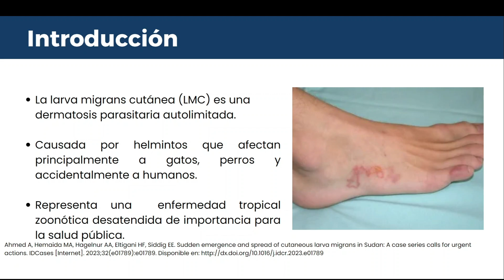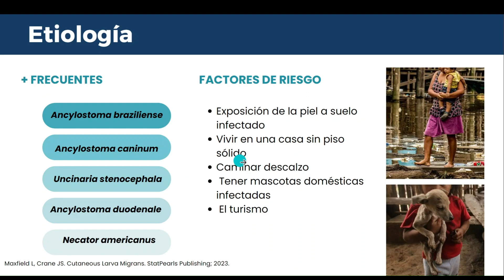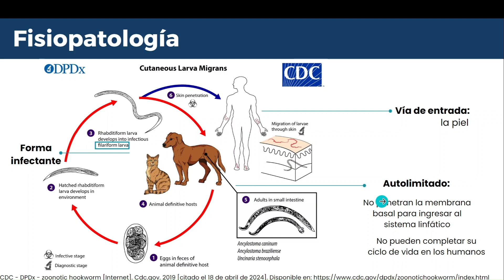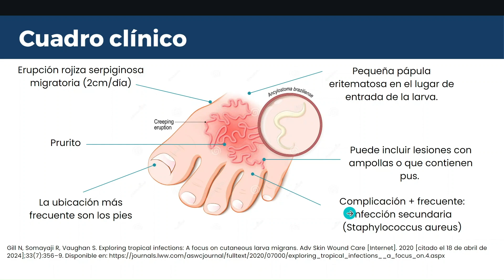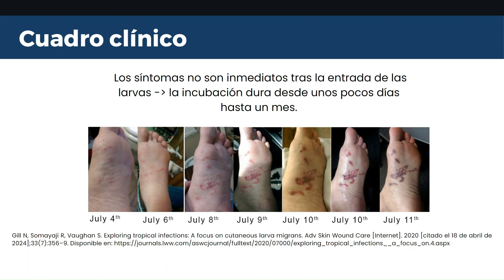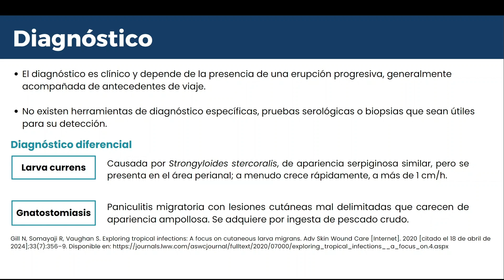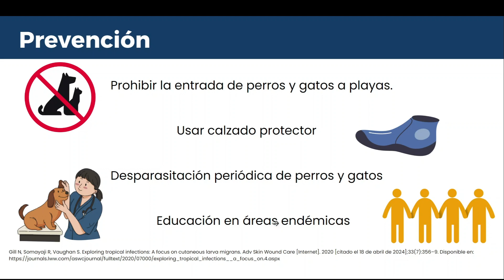VIDEOS EDUCATIVOS 2024 | LARVA MIGRANS CUTÁNEA - SOCIEMAP | SOCIMEP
Es un placer darles la bienvenida a esta sesión especial donde presentaremos un video educativo diseñado específicamente para el área médica. La medicina es una disciplina en constante evolución, y es fundamental que todos nosotros, como estudiantes de la carrera de medicina, nos mantengamos actualizados con los últimos conocimientos.

El video que estamos a punto de ver aborda “Larva migrans cutánea” y ha sido creado por estudiantes que han cursado la materia. Su objetivo es proporcionarnos una introducción sencilla al tema en cuestión.

Les invito a prestar mucha atención y tomar notas de lo que considere más relevante/importante, ya que al final del video pueden autoevaluarse con las siguientes ankicards

Sin más preámbulos, les dejo con el video. Espero que lo encuentren tan informativo y enriquecedor como esperamos que sea.

¡Muchas gracias!